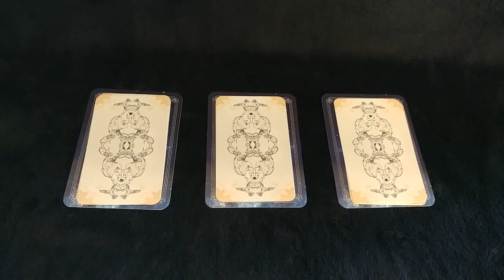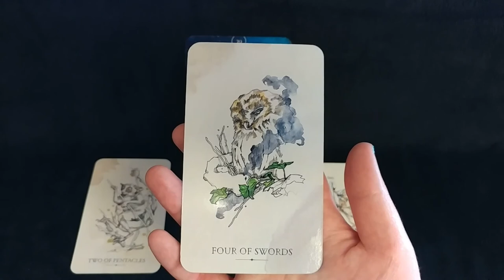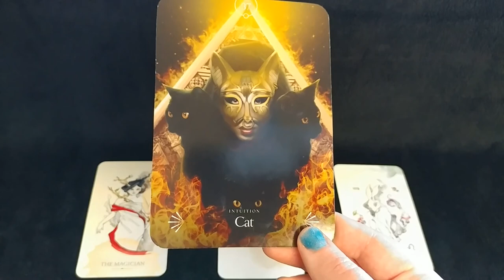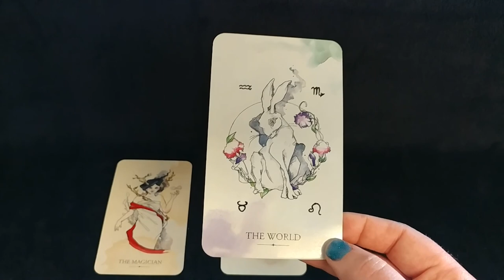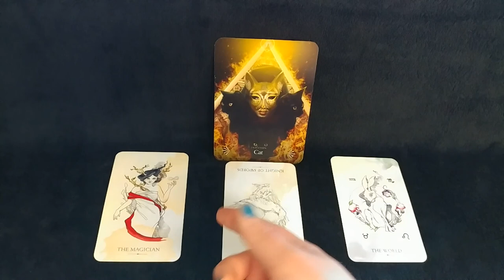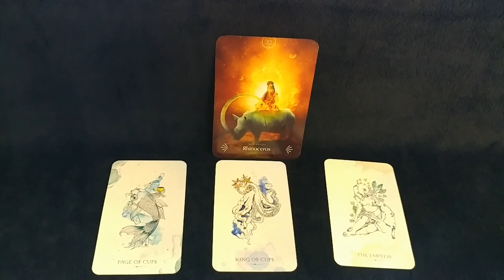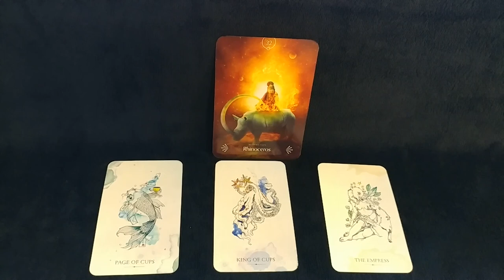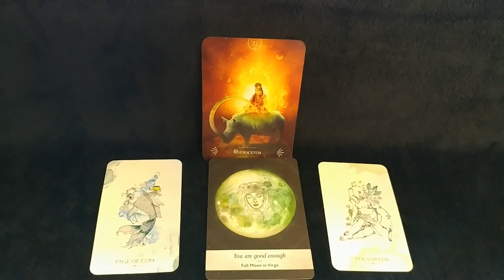Messages from Divine Spirit Animals | Pick a Card | Timeless Tarot Reading | Otherkin Tarot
This Pick a Card uses the Divine Animals Oracle by Stacey Demarco and the Otherkin Tarot by Siolo Thompson to bring you messages from your spirit animals. You might connect with these animals deeply throughout your life, or just today for this message❤️❤️❤️

Pile One: 0:39
Pile Two: 10:28
Pile Three: 23:16